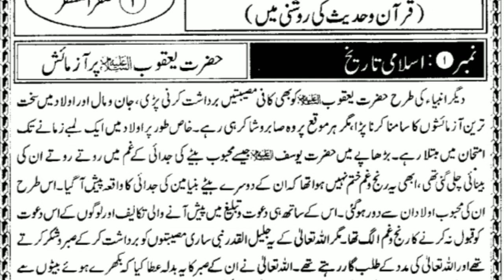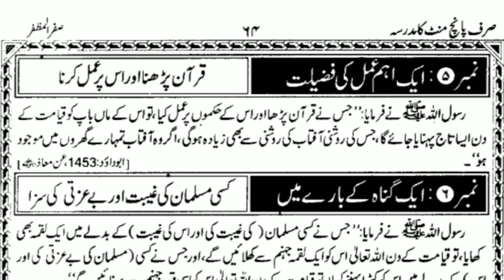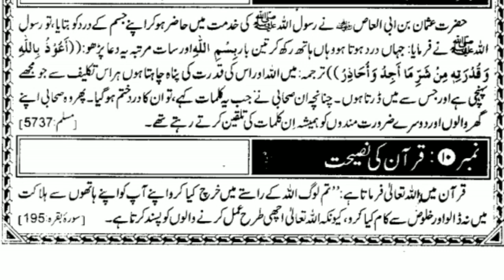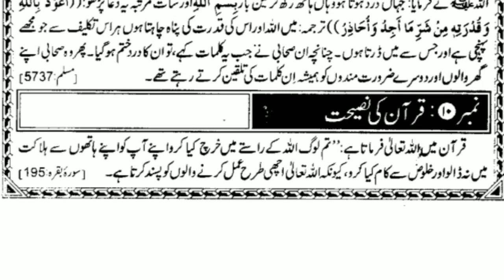Sirf 5 Minute Ka Madarsa (1صفر المظفر )sirfpanchminutekamadarsa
صرف پانچ منٹ کا مدرسہ قرآن وحدیث کی روشنی میں
sirf 5 Minute Ka Madarsa Quran Hadees Ki Roshni Me
sirf panch minute Ka Madarsa book
sirf panch minute Ka Madarsa kitab